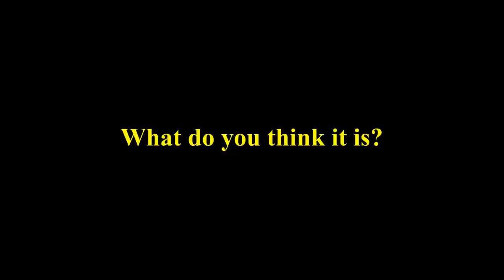Sodor Preview: Relationships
While waiting for a rail tour to pass, Reginald is shocked to find the engine pulling it is his estranged brother, leading to an unpleasant reunion.